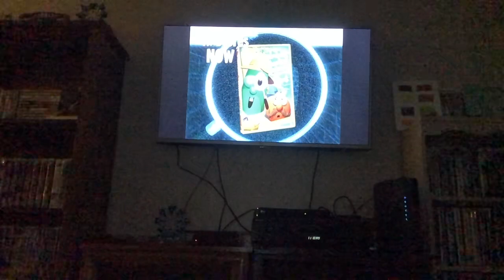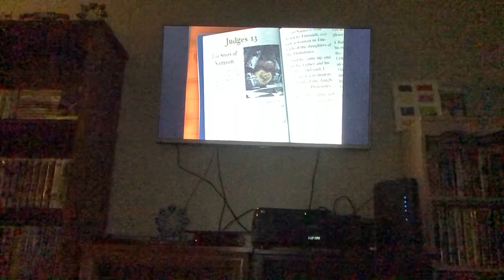Previews from VeggieTales: LarryBoy and the Bad Apple 2006 DVD